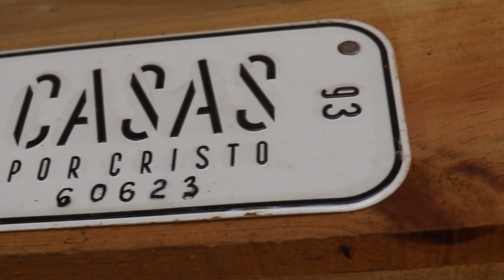Follow Up | The Cuxe Iquic family | 60623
60623 | Guatemala | Casas Por Cristo